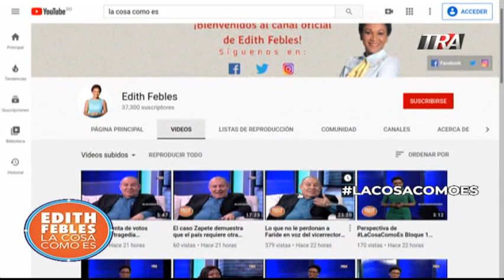Edith Febles | LaCosaComoEs | Bloque 1 04/02/20